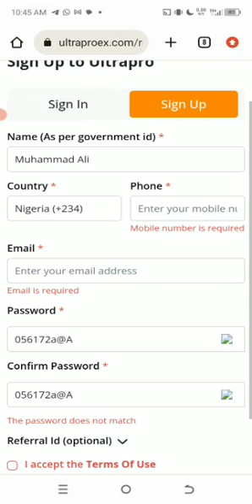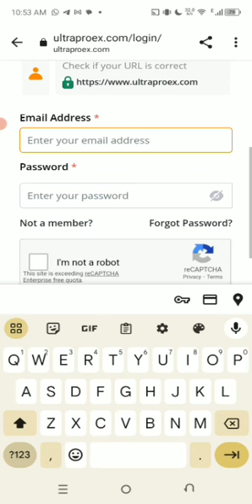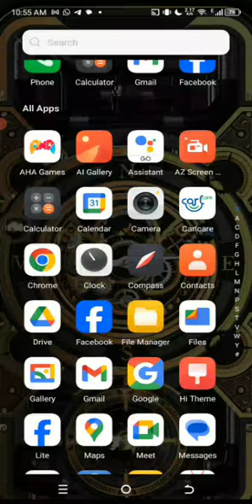ULTRAPRO EXCHANGER || How to Register with Ultrpro Exchanger and get $25 || Hausa Version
Use My Link 🔗 to join 👇🏻👇🏻